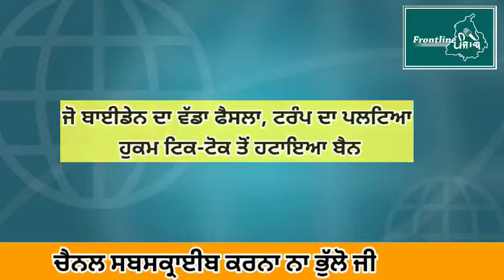punjab news । Punjab News Live । Punjab News Today । Punjab news Latest Today । punjabi news